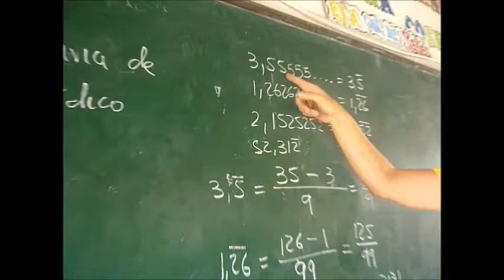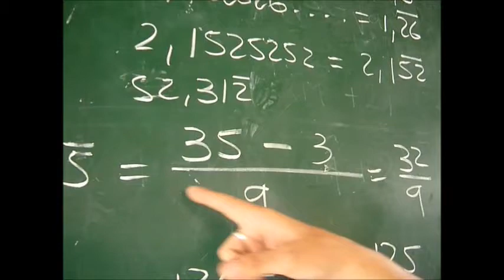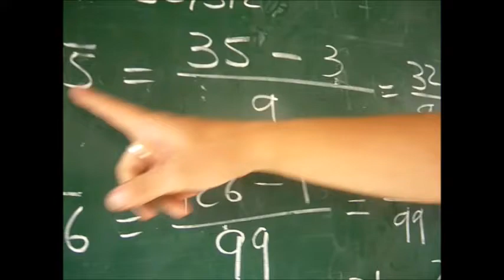REPRESENTACIÓN FRACCIONARIA DE UN NÚMERO DECIMAL PERIÓDICO